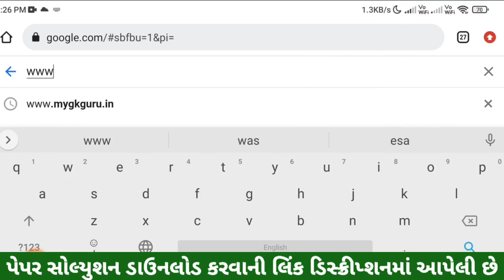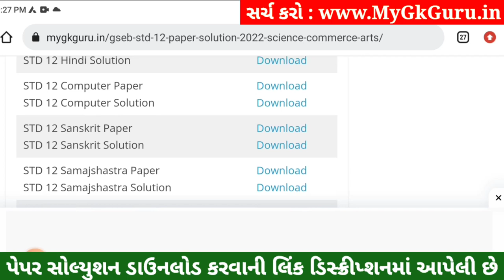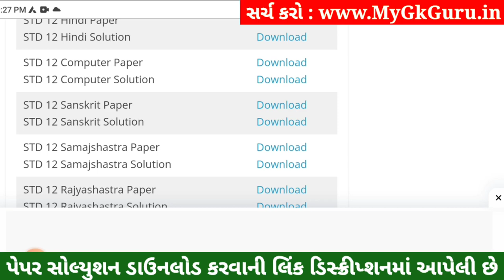STD 12 Sanskrit Paper Solution 2023 100 Marks, STD 12 Sanskrit First Exam Paper Solution 2023, IMP